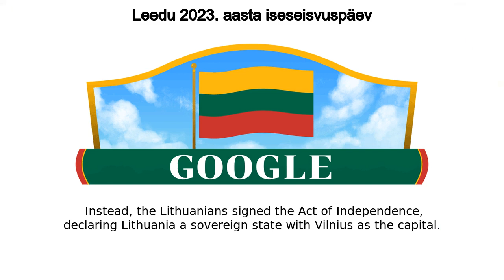Leedu 2023. aasta iseseisvuspäev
Leedu 2023. aasta iseseisvuspäev google doodle was shown on the google home page in multiple countries.
Today’s Doodle celebrates the Restoration of the State Day in Lithuania  On this day in 1918, the Council of Lithuania chose not to join Germany or Russia  Instead, the Lithuanians signed the Act of Independence, declaring Lithuania a sovereign state with Vilnius as the capital The country has two independence days, with the second one on March 11th, called Restoration of Independence Day, celebrating the end of Soviet rule in 1990 The Restoration of the State Day honors Lithuania’s struggles and perseverance to gain independence  Those who signed the Act of Independence are honored throughout the day, and people of all ages learn about the significance of the holiday To celebrate the national holiday, schools and businesses close so folks can attend festivities around the country  These include flag-raising ceremonies, free opera concerts, and ballet performances in the cathedral square in Vilnius  Many don the national colors of red, green, and yellow and wave the Lithuanian flag like the one waving in today’s Doodle  Those watching the celebrations often enjoy Lithuanian delicacies like burokėlių sriuba (beetroot soup), šakotis (a traditional cake), and the national dish cepelinai (potato and pork dumplings) Happy Restoration of the State Day, Lithuania!